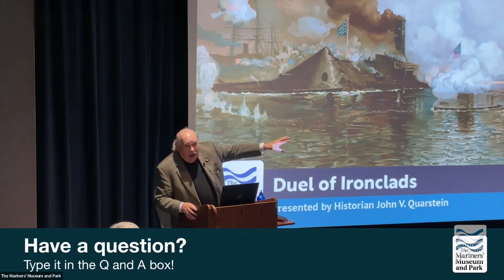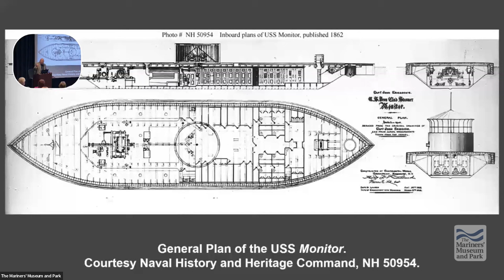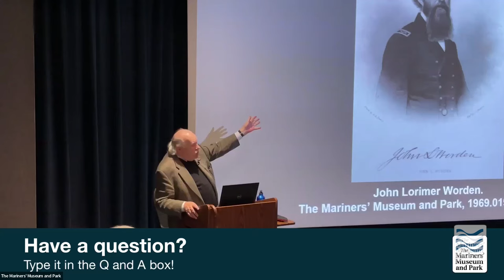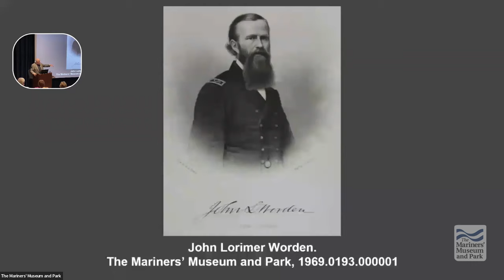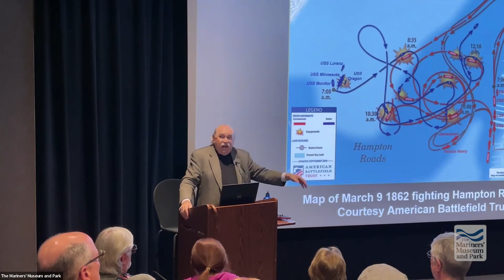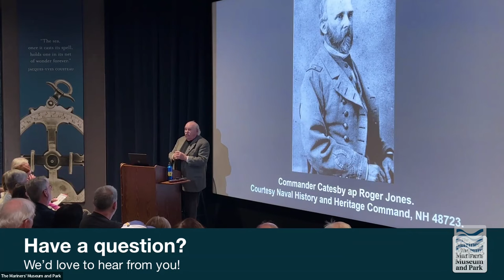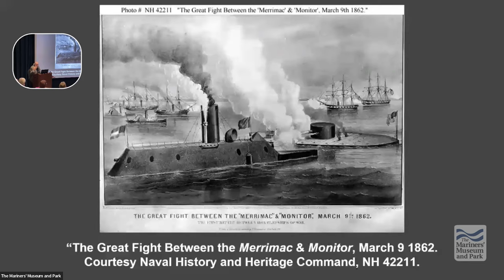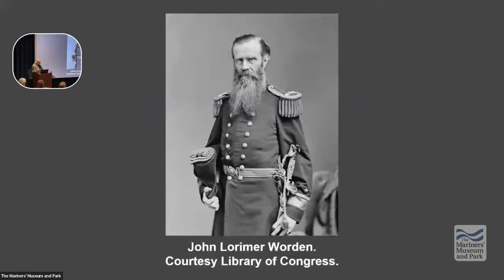Iron Meets Iron: The Battle of Hampton Roads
USS Monitor arrived in Hampton Roads during the early evening of March 8, 1862. The Union ironclad was too late to stop the rampage of the Confederate ironclad CSS Virginia.
USS Congress sent an eerie glow across the harbor luminating the devastation wrought by CSS Virginia earlier that day. Monitor was given the task of protecting the grounded frigate USS Minnesota against the Confederate ironclad ram’s attack on the morrow. On the morning of March 9, 1862, Lt. John L. Worden, captain of the untried USS Monitor, proved his ship to be a success as the Union warship stopped Virginia from damaging any more Union wooden warships. This drawn engagement was the first battle between iron ships of war and made Monitor into the little ship that saved the nation.